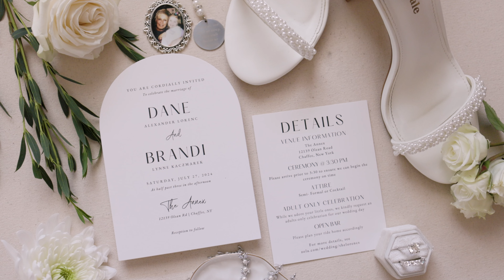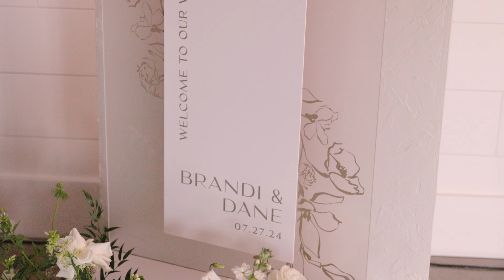Brandi & Dane’s Highlight Wedding Film | A Romantic Celebration at The Annex, Buffalo NY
Brandi and Dane’s wedding day at The Annex was a celebration of love that felt as joyful, sweet, and meaningful as their relationship. High school sweethearts who found their way back to each other, they shared heartfelt vows surrounded by family, friends, and the beauty of WNY in July. This teaser captures just a glimpse of the magic—from the laughter during their ceremony to the joy of dancing under the lights.

Their story is one of rekindled love and shared adventures, from boat dates to evenings spent watching movies together. And on this unforgettable day, their love shone brighter than ever.